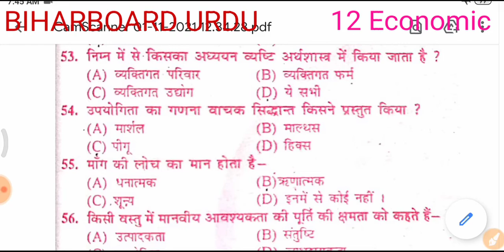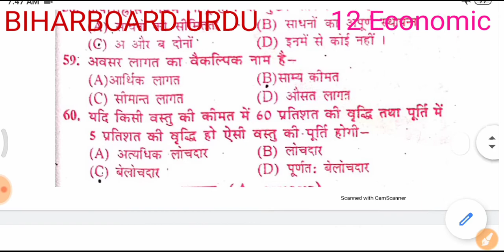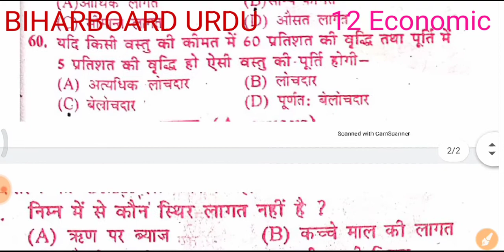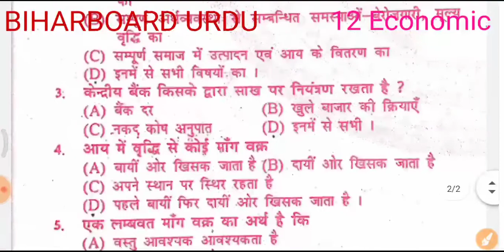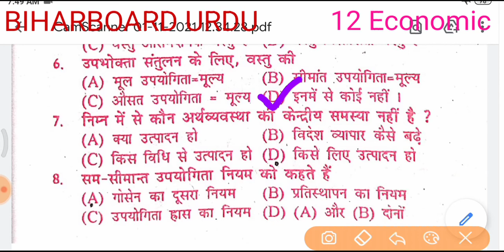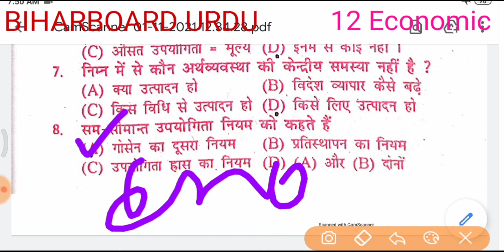Economic vvi objective question class 12||economic brilliant guess paper 2021||biharboardurdu bseb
Economic vvi objective question12 class||economic brilliant guess paper 2021||biharboardurdu bseb||
Back. Button.

Economics objective question in Hindi
Economics GK for all exam
Economics most important question for government exam
GK economics mcq
Mcq types question of economics in Hindi
Economics Ka objective question class 12th
Guess paper of economics in Hindi
Important question of economics
Economics general knowledge
अर्थशास्त्र का प्रश्न
अर्थशास्त्र कक्षा 12 महत्वपर्ण प्रश्न
अर्थशास्त्र क्या होता है
अर्थशास्त्र कैसे पढ़े
अर्थशास्त्र का कौनसा प्रश्न महत्वपूर्ण है
अर्थशास्त्र में कौनसा प्रश्न याद करे
अर्थशास्त्र का सबसे महत्वपर्ण प्रश्न
अर्थशास्त्र का सामान्य ज्ञान हिंदी में
Class 12th economics objective question about Bihar board exam 2021
Economics 100 vvi objective question
100 vvi question of economics
Most important question of economics
Economics model paper 2021 class 12th
Economics class 12th in Hindi

12th economics arts, economics arts objective question of economics